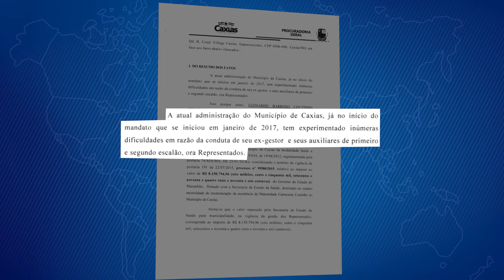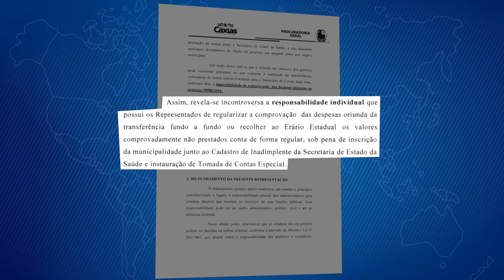LÉO COUTINHO, DANIEL BARROS E VINÍCIUS ARAÚJO TERIAM SUPOSTAMENTE DESVIADO MAIS DE R$ 8 MILHÕES